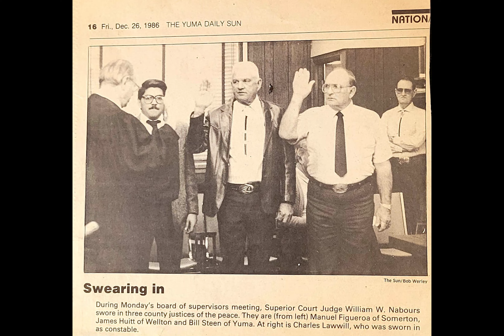Retirement Video Honorable Judge Figueroa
This past Friday, February 10th, 2023, we celebrated Honorable Judge Manuel Figueroa on his Retirement!

Judge Figueroa served the City of Somerton for over 30 years.

We are grateful for his dedication, commitment, and passion.

Thank you, we wish you the best on your new adventure - You will be missed!